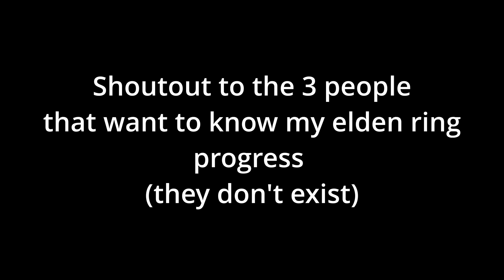To My Fellows Who Asked About Elden Ring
They weren't real.

Me other platforms (definitely check out the twitch tho)

Le music in order:
Entry of the Gladiators by Julius Fucick (however you spell his name)
Jojo's Theme from Jojo's Bizarre Adventure Part 3: Stardust Crusaders (I modified the very end to make it fit better.)

I'm just better.